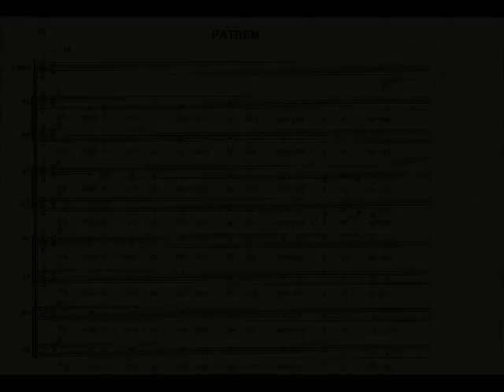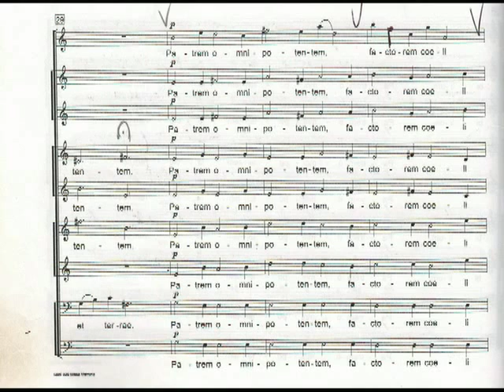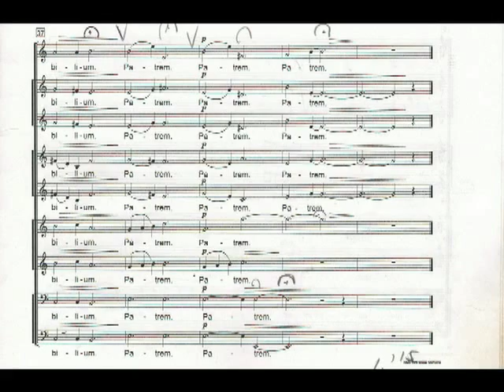D.Haladjian "MISSA MEMORIA" "PATREM"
Հայաստանի Պետական Կամերային Երգչախումբ գեղ.ղեկավար և դիրիժոր`Ռոբերտ Մլքեյան
մենակատար`Սոֆիա Սայադյան
National Chamber Choir of Armenia
art.director and conductor Robert Mlkeyan
soprano solo-Sofya Sayadyan